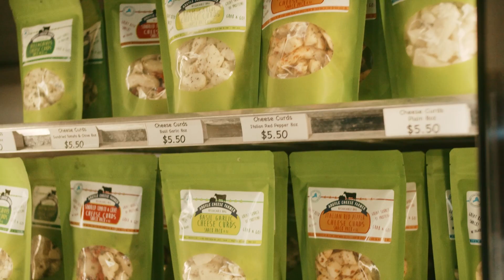See Taste Explore! Summer Edition-Washington County!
Have you visited Washington County? From natural scenic beauty and rich history to our locally-grown craft beverage scene, there are endless reasons to see, taste, and explore everything our area has to offer. Whether it’s agritourism, arts, history, recreation, craft beverages, or farm-to-table experiences, you can be sure we have something for everyone.

to get a full view of our county!

Follow our pages below and use washingtoncountyny to have a chance to be shared in our posts!

Follow our pages below and use washingtoncounty to have a chance to be shared in our posts!